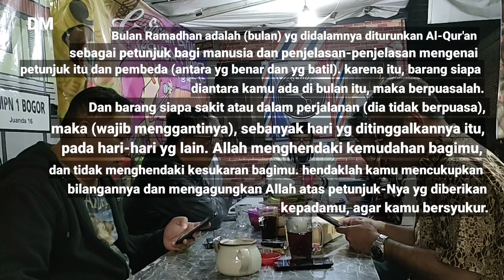Tadabbur Al-Qur'an, Surah Al-Baqarah ayat 185.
Video ini buka ingin menunjukan hal2 yg sifatnya Ria, tapi video ini di upload agar bisa juga bermanfaat bagi semua orang, yang mencari jalan Ridho Allah agar kita tidak salah jalan. semoga bermanfaat.